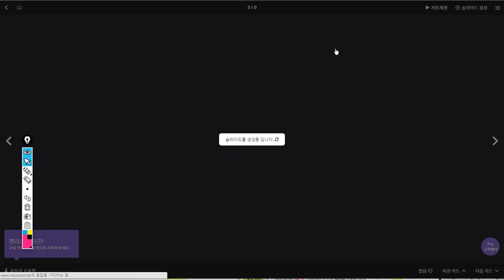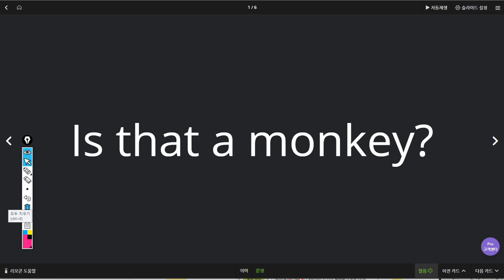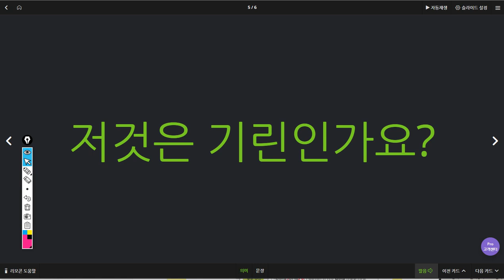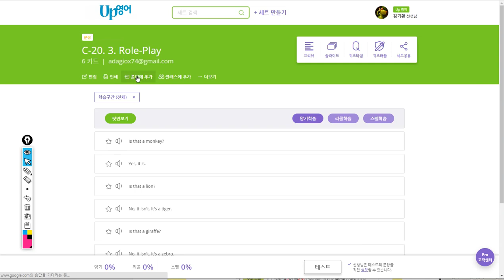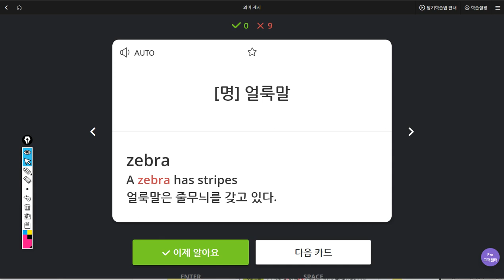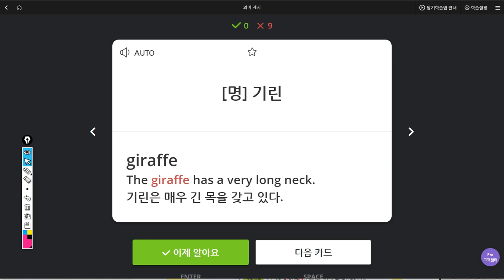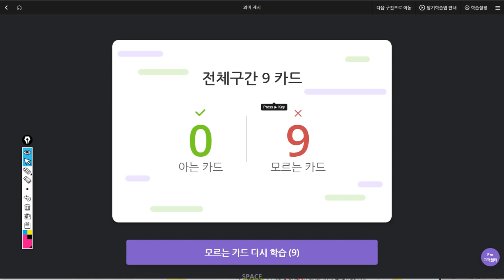윤서현 2019 08 14 일대일